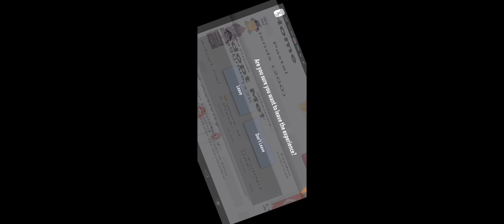Playing As Cindy??